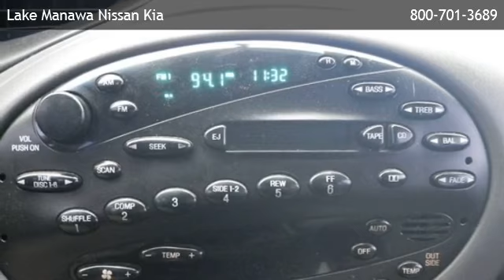1998 Ford Taurus SHO - Omaha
is offering a 1998 Ford Taurus SHO in Council Bluffs, IA.

Stock Number: 131375A
Engine: 3.4L V8
Transmission: Automatic 4-Speed
Exterior Color: Silver
Interior Color: Medium Graphite
Mileage: 133444